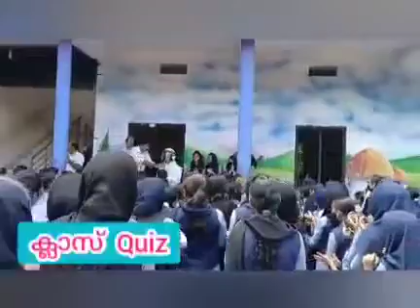Lunar Day Celebration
Video from bino